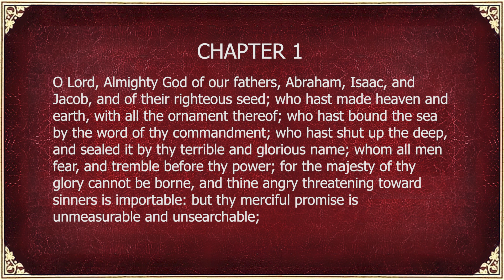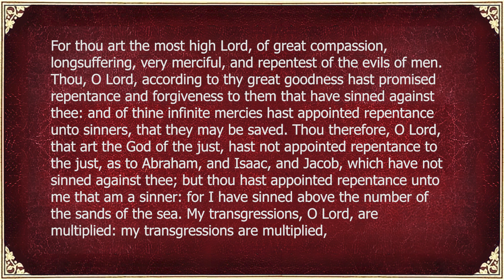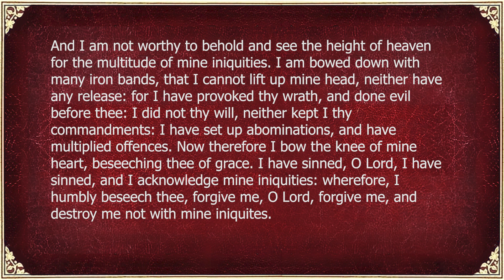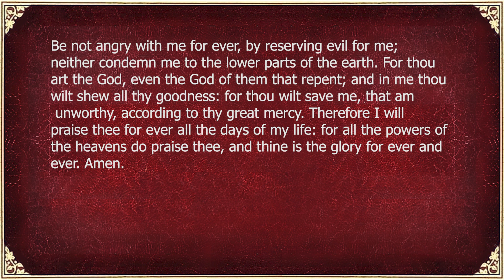PRAYER OF MANASSEH | The Apocrypha | Full Audiobook With Text (KJV)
👑 Discover the "Prayer of Manasseh," a poignant biblical text found in the Apocrypha. This brief yet powerful prayer is attributed to Manasseh, the repentant King of Judah, known for his initial idolatry and subsequent conversion. It stands as a profound expression of repentance and a plea for divine mercy.

🙏 Experience the depth of Manasseh's contrition as he turns to God, seeking forgiveness for his transgressions. This heartfelt prayer encapsulates themes of redemption, humility, and the boundless grace of God. It serves as a testament to the possibility of transformation and renewal, even for those who have strayed far from their faith.

📜 Immerse yourself in the rich literary style of the Prayer of Manasseh, where poetic language and deep theological reflections intertwine. This composition offers a moving and intimate glimpse into a sinner's return to righteousness, demonstrating the enduring power of prayer and repentance.

🌐 As a revered piece of devotional literature, the Prayer of Manasseh invites readers into a journey of spiritual introspection and redemption. Its enduring message of God's forgiveness and the transformative power of repentance continues to inspire and guide those seeking reconciliation and spiritual growth.

💬 What did you think about the Prayer of Manasseh? Share your key insights in the comments below.

➡️ As a seasoned Christian broadcaster and narrator, Christopher brings to life the rich tapestries of biblical and apocryphal literature. Here, you'll find beautifully narrated audiobooks like the books of Enoch, Jasher, Jubilees, the Apocrypha, and key selections from the King James Bible (KJV), including the Book of Revelation and the Gospel of John.

📲 Let’s Connect!